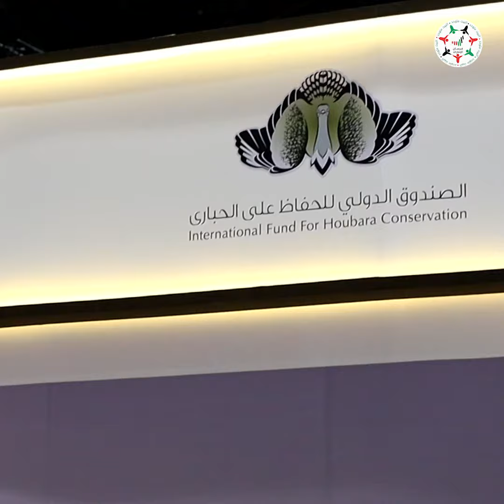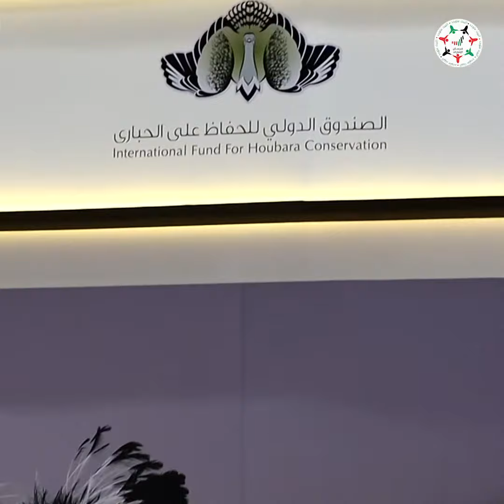علي مبارك الشامسي يتحدث عن مشاركة الصندوق الدولي للحفاظ على الحبارى بمعرض أبوظبي للصيد والفروسية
علي مبارك الشامسي، أخصائي اتصال أول في الصندوق الدولي للحفاظ على الحبارى يتحدث عن مشاركة الصندوق بجناح متميز يضم الكثير من الأنشطة والأقسام بمعرض أبوظبي للصيد والفروسية

‎تابعوا فرسان_الإمارات عبر حساباتنا التالية